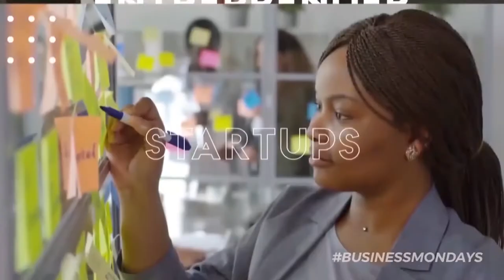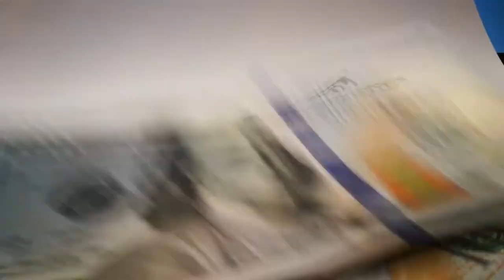Biggest Lies Of Multilevel Marketing...Top 5